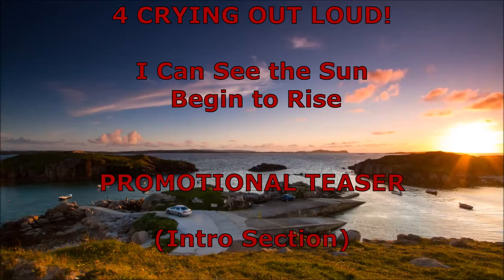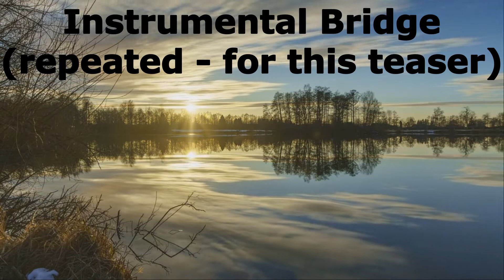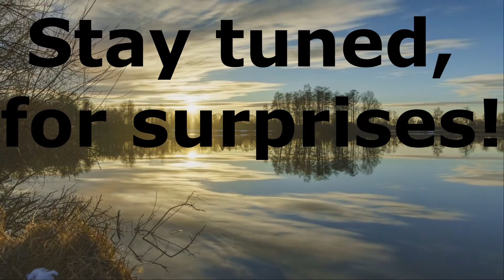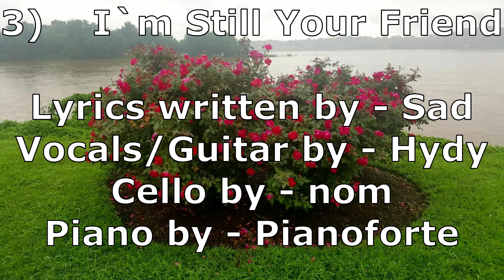Piano Teaser - I Can See the Sun Begin to Rise - 4 Crying Out Loud! - Original Song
Piano version of our original song.  Our band is called:

4 Crying Out Loud!

I Can See the Sun Begin to Rise:

Lyrics written by - Sad

Also, we thank our wonderful friend FITNESS MAGNITUDE Pamela Gilbert for the beautiful (still) pictures.  Her YT site:

Deeply Emotional Music
4 Crying Out Loud! Music
Heartfelt Music
Heartwarming Music
Moving Music
Original Song
Piano Music
Cello Music
Instrumental Music
Promotional Teaser
Positive Music